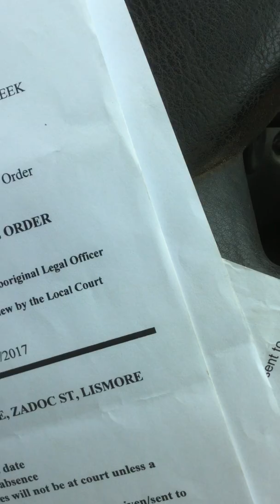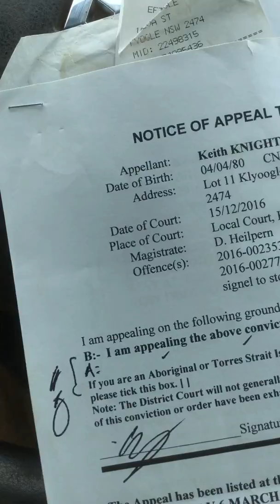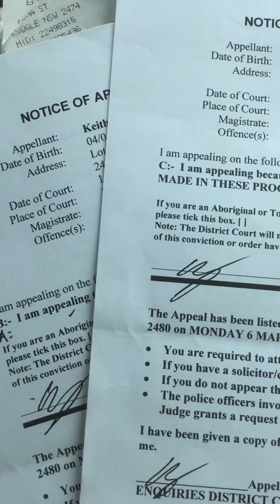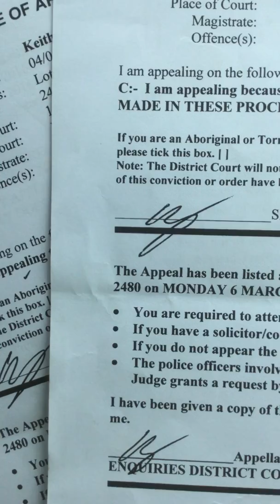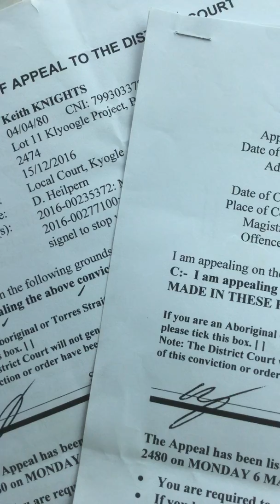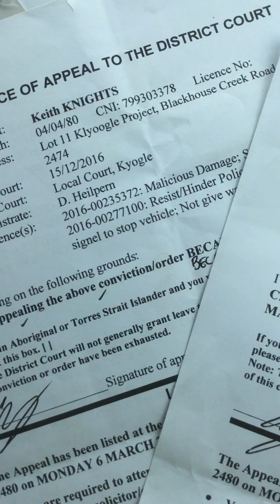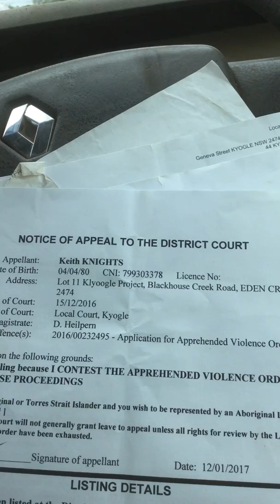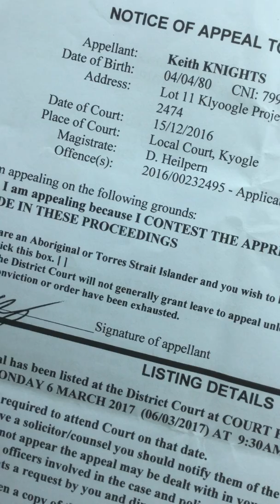27 Feb 2017 Entrapment by Kyogle police and court officers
Imagine my surprise when, after having filed an application to appeal and been given confirmation of the stay on the unlawful orders made by a Kyogle magistrate, that I am pulled over by Kyogle police, in an incident that can only be considered as entrapment by the Kyogle police and court officials, and told that my licence was suspended.

This call was made on 27 Feb after a targeted and malicious action by Kyogle police, in what can only be described as an act of entrapment against the Klyoogle Project Director, where Kyogle police have claimed that his licence is disqualified for non-payment of fines, despite the full knowledge of the Kyogle police, including the officer involved, that there had been a successful lodgment of the application for an appeal and stay of the unlawful orders made by magistrate Helipern at the Kyogle local court.

This phone call to the WA licensing department was made after a call to the Lismore court (the third such call), which once again confirmed the stay of these unlawful orders.

The only fines against the Klyoogle Project director were those from the unlawful orders in collusion with the malicious prosecution undertaken by the Kyogle police, which, as proven by the documents in the video, and the confirmation in this recorded phone call to the Lismore district court, were stayed when the appeal application was lodged on 12 January 2017.

Imagine my surprise when the WA licensing authority tells me that the paperwork regarding the stay has not been sent to them as of the 27th of February, despite multiple assurances from the Lismore court that the orders had been successfully stayed as of 12 January 2017.

Imagine then, if you will, the further surprise received after visiting, in person the Lismore Courthouse, having found a driver to arrange transport on 28 February, that they told me that this was "not their responsibility" despite NSW courts issuing the original orders to disqualify the licence, and that I had to go to a thrid party, NSW RMS to sort out the issue, as they claimed it was their fault, assuring me that they had sent on the relevant information regarding the stay on the licence disqualification.

Then, guess what happened next sports fans?

I went to RMS, who then advised me that, in fact, they had NOT been advised of the stay on the licence disqualification, and after insisting they follow it up with NSW Courts, advised me that, indeed, they had -NOT- been sent notice of the successful application of an appeal and stay on the unlawful orders made by the Kyogle local court.

After charging $22 to obtain a copy of proof of this blatant unlawful act and associated entrapment affected by the intentional breakdown of due process with these matters, I was advised that the matter was being expedited, and would be resolved within 24 hours, but may not be resolved for up to a week in the interface between RMS and WA licensing, but that they would do their best to have the matter resolved before my appeal mention date in Lismore, scheduled for 6th March 2017 (8 days hence), to be held at Lismore, some 60km from the Klyoogle Project Site.

Proof of this $22 document regarding the non-transmittal of stay advice to RMS by court officials dealing with this case can be found on the Klyoogle Project Website;

In the section containing numerous proofs of the unlawful conspiracy involving the malicious prosecution, and now entrapment of the Klyoogle Project Director with regard to this entire sordid affair.

It is interesting to note the claim by Kyogle police that the licence suspension related to unpaid fines, when in fact the fine notice was not postmarked by the post office until 16th of January 2017, after the payment date of the fines stated to be 12th of January 2017  further proof of the collusion between the Kyogle local court and Kyogle Police, and further it is interesting to note, as per the related video of the recorded phone call to the relevant licensing authority, that the information of the stay of orders was not passed on, as required in the due process of the appeal application.

for proof of this entrapment.

These two facts, coupled with the co-ordinated, multi vehicle operation that resulted in the roadside pullover just outside of Kyogle (not in public view in the middle of town), are a clear case of entrapment, and further evidence of the malicious prosecution by Kyogle police in collusion with the Kyogle local court.